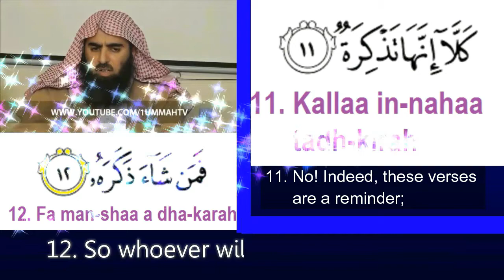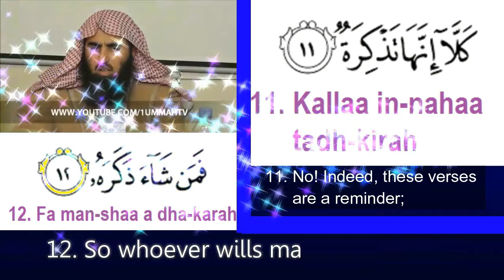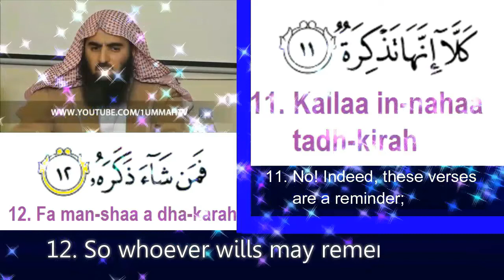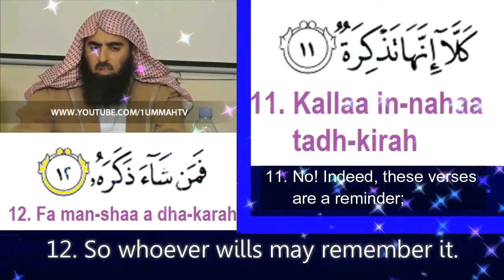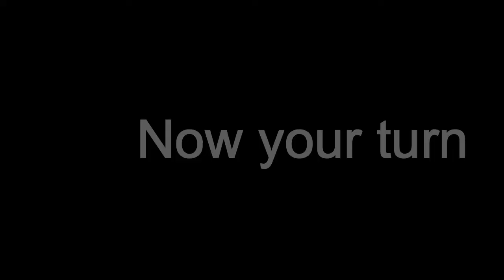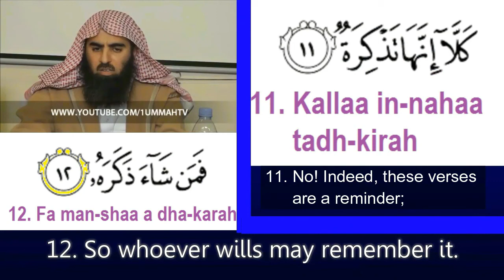Surah Abasa (Ayah 11 to 12); Repeated 33 times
Memorisation of Ayah 11 to 12 (of Surah Al 'Abasa)
Repeated here 33 times
Tip: Repeat after the Sheikh in between his recitations, i.e. during the silent moments.

Qari: Sheikh Muhammad Al Luhaidan

Original video credits: 1UmmahTV
Further edited by: Victorian Muslimah